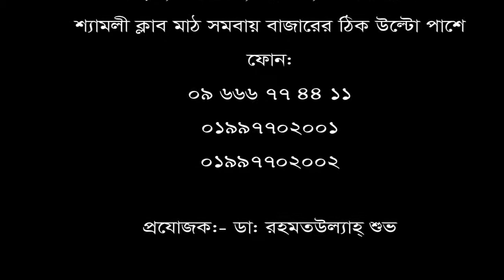৬ বছর ধরে কোমর ব্যথার রোগী ভালো হলো। সাহায্য ও পরামর্শ: ০১৯৯৭৭০২০০১, ০১৯৯৭৭০২০০২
৬ বছর ধরে কোমর ব্যথার রোগী ভালো হলো। সাহায্য ও পরামর্শ: ০১৯৯৭৭০২০০১, ০১৯৯৭৭০২০০২